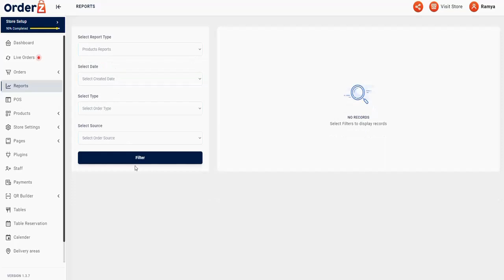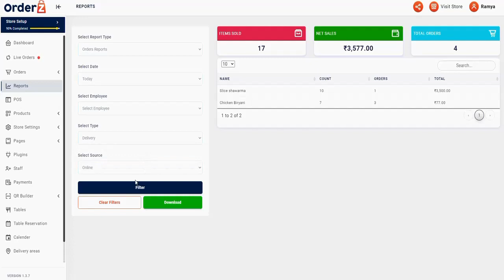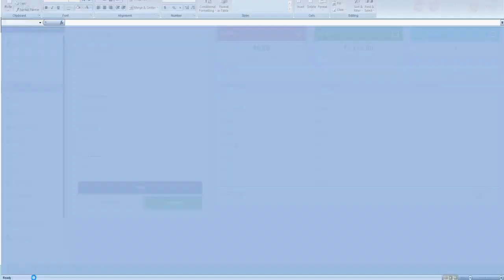How to get reports and download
In this video we will guide you to gets reports & download